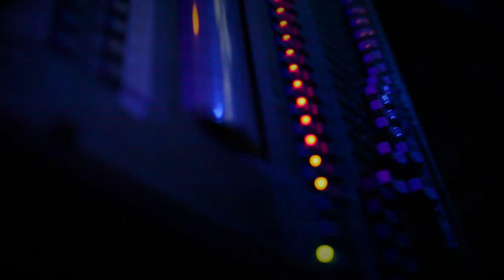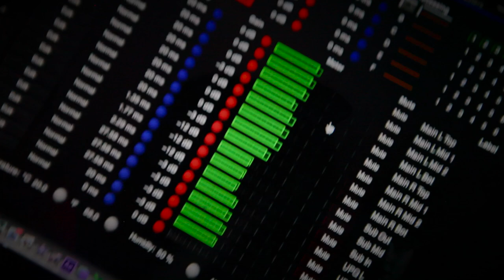ADOLPHO&FRANKY Montreux JAZZ 2014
New Track from"Sierra Sam Elektronik Bomb (Remix) Shows  ADOLPHO&FRANKIE playing at MONTREUX JAZZ, THE STUDIO 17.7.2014